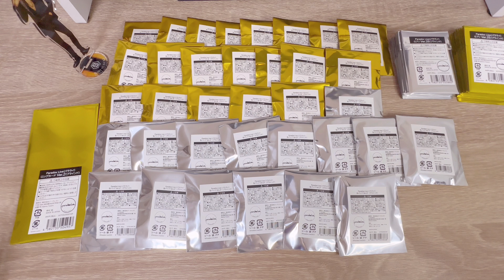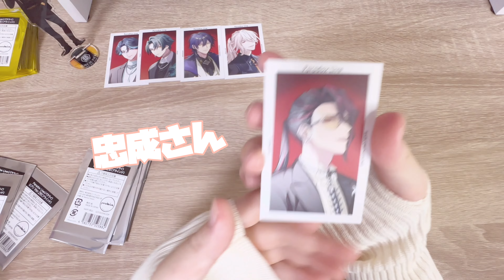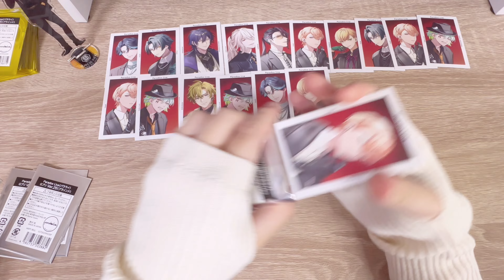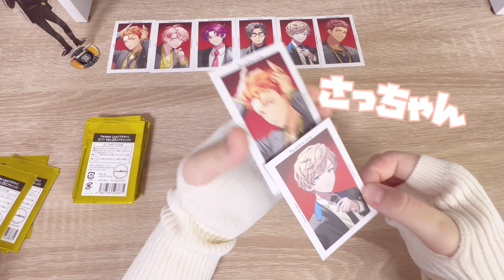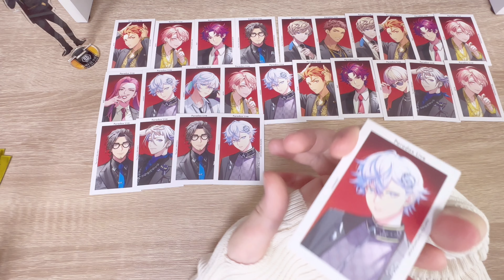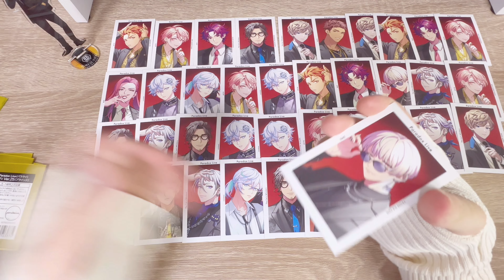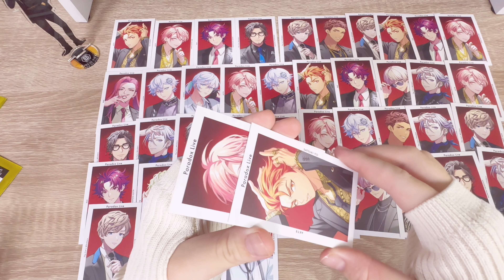vlog／オタ活 パラライ４周年神ビジュランダムグッズ開封！！ コンプリートしたかったな…編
楽しみにしてた４周年グッズ…！！
みんなスーツかっこよすぎ☺️ランダム運は…まあ…ははは…

次はポップアップに行った時の動画を投稿予定です！
グッズ売り切れてないといいけど🥺

✨スキップ一覧✨

悪漢奴等クリアカード　00:25

依織アクスタ　　　00:47

ロングカード　　　　01:19

新チ缶バッジ開封　　02:46

旧チ缶バッジ開封　　04:36

新チGプリ開封　　　06:21

旧チGプリ開封　　　08:41

✨素敵な音楽✨